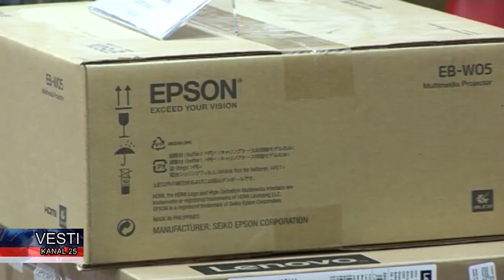Direktorima osnovnih i srednjih škola i direktorici PU sa teritorije opštine Odžaci uručena raču